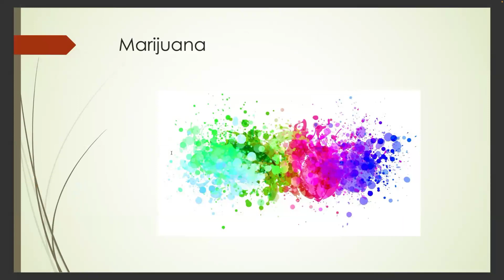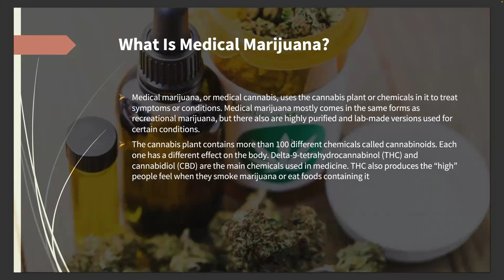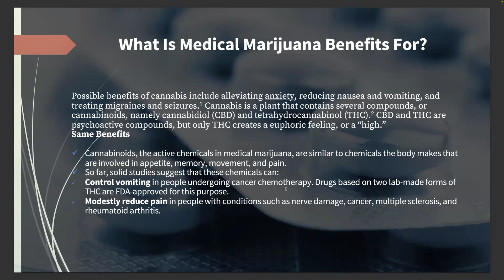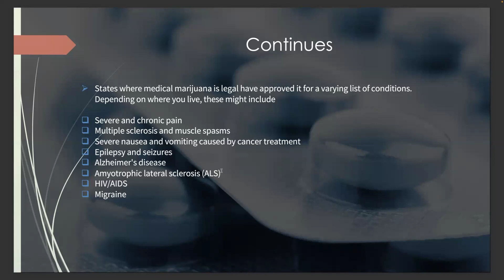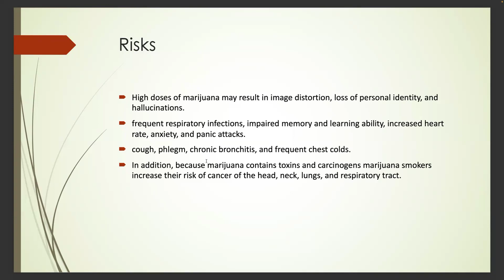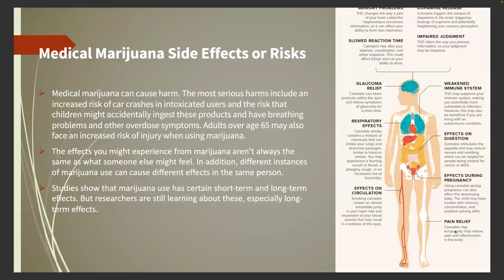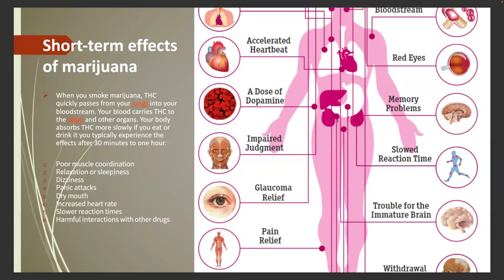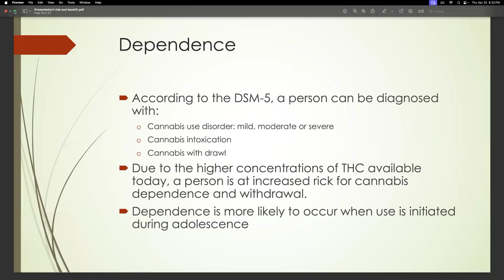የካናቢስ አጠቃቀም በአእምሮ ጤና ላይ ያለው ተጽእኖ - ክፍል 1 The impact of cannabis use on mental health - Part 1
የካናቢስ አጠቃቀም በአእምሮ ጤና ላይ ያለው ተጽእኖ  The impact of cannabis use on mental health
Dr. Abebe Belete, DNP, ARNP, PMHNP-BC